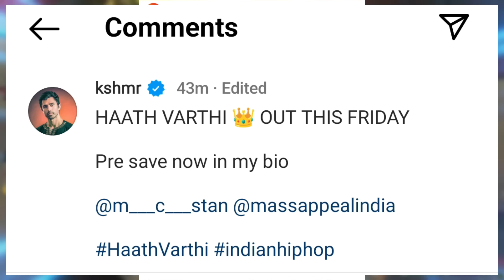MC Stan React On Hath Varti Official Music Video 🥰, MC Stan X Kshmr Hath Varti Song Update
Emiway Bantai Is YouTuber According To YouTube?Kr$na No Collab Coming With?Track Crossed?Honey Singh, this video is for educational purpose 3 disclaimer under section 107 of the copyright act 1976, allowance is made for "fair use" for purposes such as criticism, comment, news reporting, teaching, scholarship, and research. fair use is a use permitted by copyright statute that might otherwise be infringing. non-profit, educational or personal use tips the balance in favour of fair use.

insaan
emiway
emiway bantai
rap
rap news
rap music
hiphop music
best rappers
new rap songs
raftaar
kr$nae
muhfaad
ikka
emiway vs kr$na
honey singh

mc stan
insaan
emiway
emiway bantai
rap
rap news
rap music
hiphop music
best rappers
new rap songs
raftaar
kr$na
muhfaad
ikka
emiway vs kr$na
honey singh